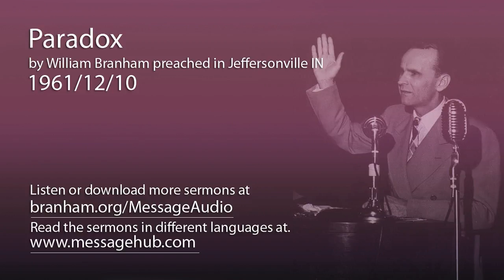Paradox (William Branham 61/12/10)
Paradox by William Branham preached in Jeffersonville IN 1961/12/10